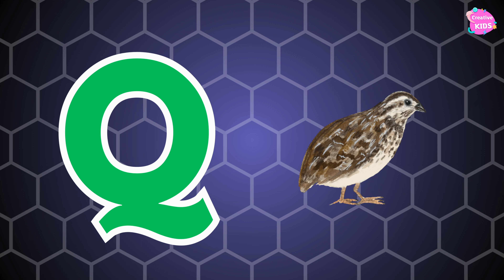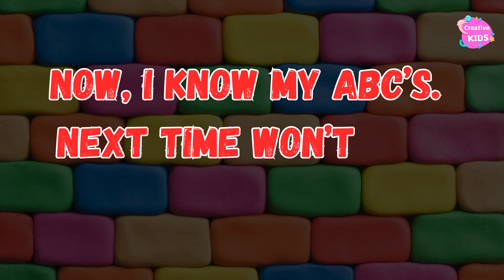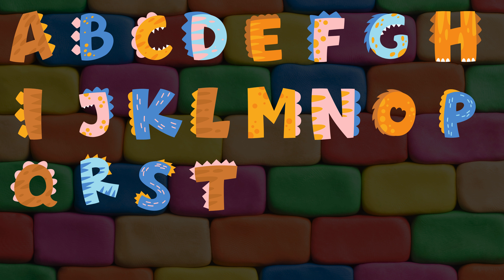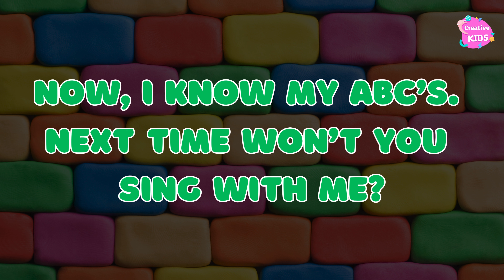Phonics Song with TWO Words - A For Apple - ABC Alphabet Songs with Sounds for Children